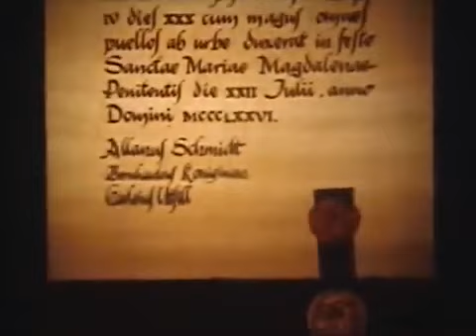The Pied Piper of Hamelin ( der Rattenfänger Animated Film 1969) by Robert Browning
The Pied Piper of Hamelin (German: der Rattenfänger von Hameln, also known as the Pan Piper or the Rat-Catcher of Hamelin) is the title character of a legend from the town of Hamelin (Hameln), Lower Saxony, Germany.

The legend dates back to the Middle Ages, the earliest references describing a piper, dressed in multicolored ("pied") clothing, who was a rat catcher hired by the town to lure rats away[1] with his magic pipe. When the citizens refuse to pay for this service as promised, he retaliates by using his instrument's magical power on their children, leading them away as he had the rats. This version of the story spread as folklore and has appeared in the writings of Johann Wolfgang von Goethe, the Brothers Grimm, and Robert Browning, among others.

There are many contradictory theories about the Pied Piper. Some suggest he was a symbol of hope to the people of Hamelin, which had been attacked by plague; he drove the rats from Hamelin, saving the people from the epidemic.[2]

1909 Maxfield Parrish mural of the Pied Piper of Hamlin at the Palace Hotel, San Francisco
The earliest known record of the story originates from the town of Hamelin itself, depicted in a stained glass window created for the church of Hamelin, which dates to around 1300. Although the church was destroyed in 1660, several written accounts of the tale have survived.

Plot :

In 1284, while the town of Hamelin was suffering from a rat infestation, a piper dressed in multicolored ("pied") clothing appeared, claiming to be a rat-catcher. He promised the mayor a solution to their problem with the rats. The mayor, in turn, promised to pay him for the removal of the rats (according to some versions of the story, the promised sum was 1,000 guilders). The piper accepted and played his pipe to lure the rats into the Weser River, where they all drowned.[4]

Despite the piper's success, the mayor reneged on his promise and refused to pay him the full sum (reputedly reduced to a sum of 50 guilders) even going so far as to blame the piper for bringing the rats himself in an extortion attempt. Enraged, the piper stormed out of the town, vowing to return later to take revenge. On Saint John and Paul's day, while the adults were in church, the piper returned dressed in green like a hunter and playing his pipe. In so doing, he attracted the town's children. One hundred and thirty children followed him out of town and into a cave, killing them. Depending on the version, at most three children remained behind: one was lame and could not follow quickly enough, the second was deaf and therefore could not hear the music, and the last was blind and therefore unable to see where he was going. These three informed the villagers of what had happened when they came out from church.[4]

Other versions relate that the Pied Piper led the children to the top of Koppelberg Hill, where he took them to a beautiful land,[5] or a place called Koppenberg Mountain,[6] or Transylvania, or that he made them walk into the Weser as he did with the rats, and they all drowned. Some versions state that the Piper returned the children after payment, or that he returned the children after the villagers paid several times the original amount of gold.[4][7]

The Hamelin street named Bungelosenstrasse ("street without drums") is believed to be the last place that the children were seen. Ever since, music or dancing is not allowed on this street.[8][9]